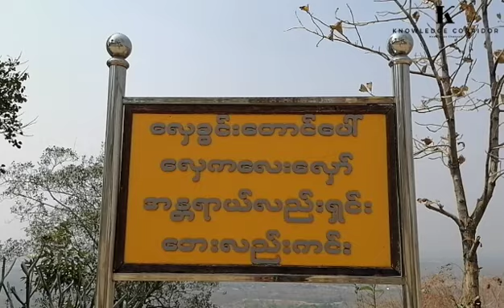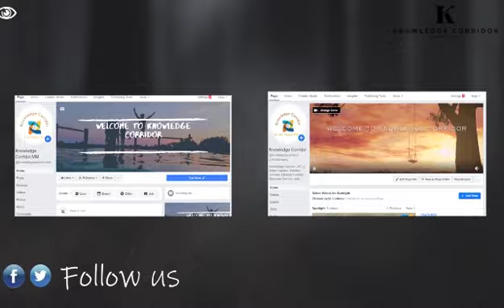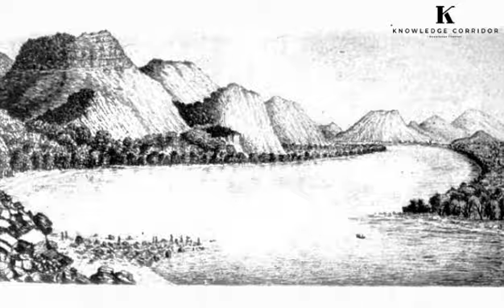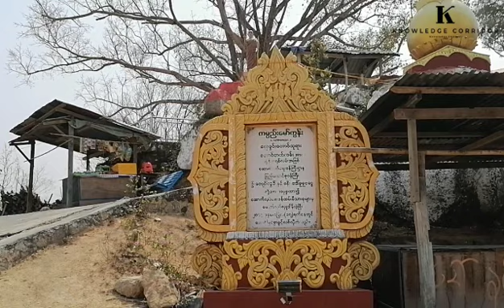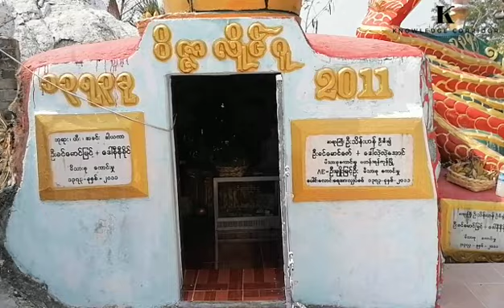မြန်မာသမိုင်းဝင်ခဲ့တဲ့ သာသနာ့အလင်းရောင် "လှေခွင်းတောင်" ဘုရားသမိုင်း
(Unicode)
ပျဉ်းမနားမြို့၊ကျည်တောင်ရွာအနီးအနားမှာရှိတဲ့  သာသနာ့အလင်းရောင် လှေခွင်းတောင် ဘုရားသမိုင်းကြောင်းဟာဆိုရင်ဘယ်ချိန်ထဲက
စတင်လာခဲ့တာလဲဆိုတာကိုသိရှိရအောင်လို့ ပရိသတ်ကြီးကို မျှဝေပေးလိုက်ပါတယ်ရှင်။
မှတ်ချက်။   ။ ရမည်းသင်း ဆွမ်မွန် ဆရာတော်ကြီး ပြုစုရေးသားထားသော သမိုင်းနှင့် လှေခွင်းတောင် သမိုင်းမှတ်တမ်းတွေကနေပြီးတော့ ကိုးကားတင်ဆက်ပေးလိုက်ခြင်းဖြစ်ပါတယ်။
(Zawgyi)
ပ်ဥ္းမနားျမိဳ႔၊က်ည္ေတာင္ရြာအနီးအနားမွာရွိတဲ့  သာသနာ့အလင္းေရာင္ ေလွခြင္းေတာင္ ဘုရားသမုိင္းေၾကာင္းဟာဆုိရင္ဘယ္ခ်ိန္ထဲက
စတင္လာခဲ့တာလဲဆုိတာကုိသိရွိရေအာင္လုိ႔ ပရိသတ္ၾကီးကုိ မွ်ေဝေပးလုိက္ပါတယ္ရွင္။
မွတ္ခ်က္။   ။ ရမည္းသင္း ဆြမ္မြန္ ဆရာေတာ္ၾကီး ျပဳစုေရးသားထားေသာ သမုိင္းႏွင့္ ေလွခြင္းေတာင္ သမုိင္းမွတ္တမ္းေတြကေနျပီးေတာ့
ကုိးကားတင္ဆက္ေပးလုိက္ျခင္းျဖစ္ပါတယ္။